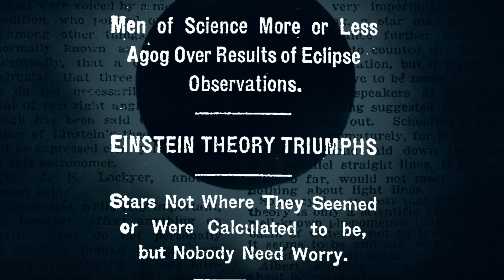Why Science Needs Art and Philosophy